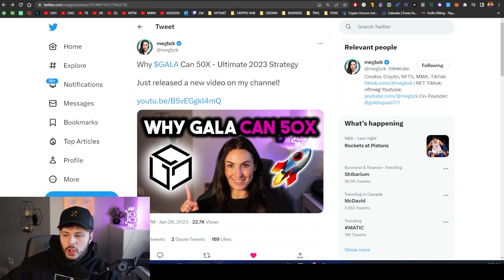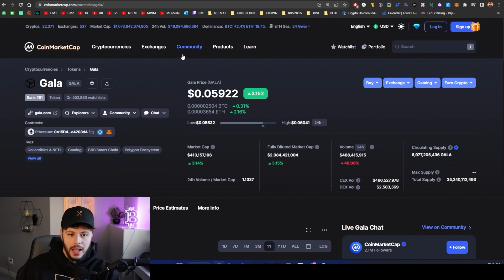Can $GALA Actually 50X?